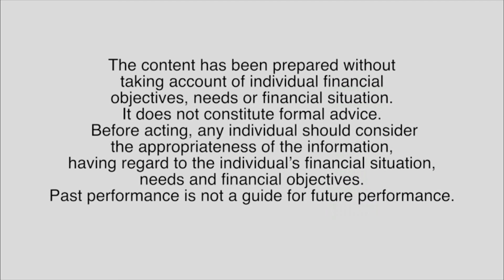Coffee with Switzer -John Borghetti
In this episode, Peter Switzer sits down with Virgin Australia CEO John Borghetti and discusses why running an airline may not be good for your hairline.